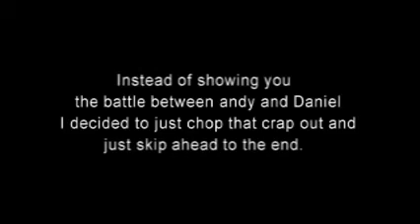Monopoly Episode 10: Global Domination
Monopoly is, at it's core, a mirror for the microcosm of human nature. Monopoly does not reward the honest and good, nor does it condone the trespasses of evil. It pledges no allegiance to any nation, any flag or philosophy. Championing neither the ideals of  the individual or of the collective, favoring no freedom to servitude. Those concepts imposed by the player, our biases, our shortcomings cast upon it. Monopoly, it simply looses the cattle-stampede of Man's soul. For is it of property—land, trade routes, industry—to which "Monopoly" refers? Or is it a "Monopoly" of the self that man ultimately seeks his dominion over? Perhaps the answer is both. Perhaps... perhaps.